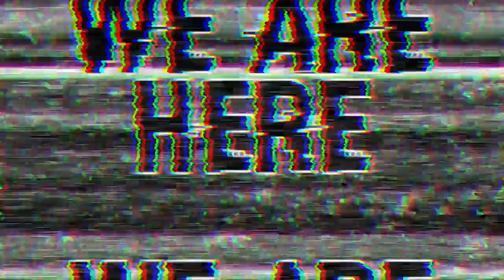IEW Straight Edge Society Showcase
They warned you that they were coming. They all warned you. But none of you listened. And now, they want what is rightfully theirs. And they will never stop until they get what they want.

MD.

James Hunter.

Ronan Edge.

Together, the 3 brothers are the STRAIGHT EDGE SOCIETY.

Will you join the cause?